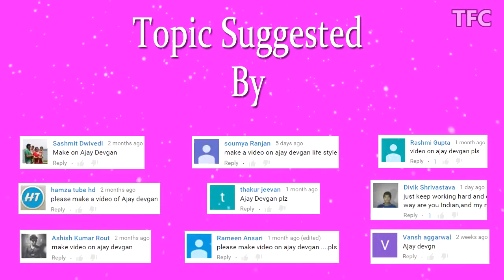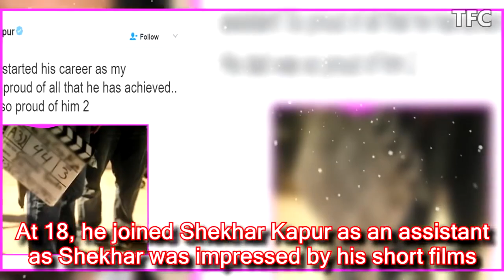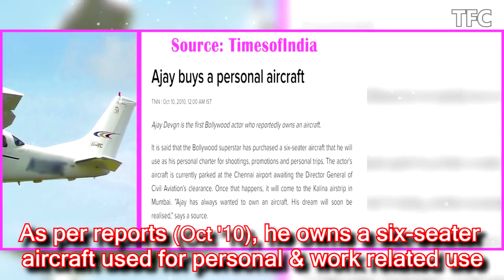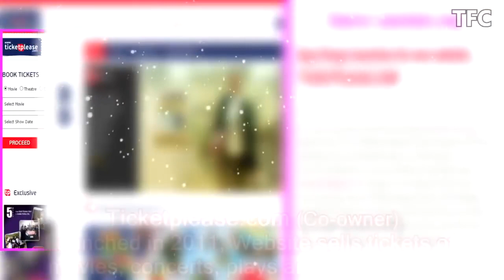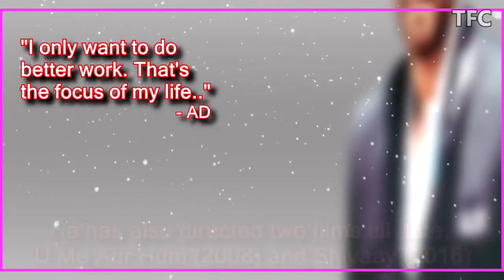Celebrity Profiles | Ajay Devgan Income, Cars, Houses, Luxurious Lifestyle and Net Worth | Ajay D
Born (2 April 1969) in New Delhi, his father worked as a stunt choreographer & mother used to work in a telephone exchange

Yearly Income (2015-16 Forbes)

Net Worth

House - Properties

Bungalow, Juhu

Sheetal Apartment Flat, Juhu (oposite chandan cinema)

Ajay Devgan farms, Karjat

Cars

Mercedes-Benz S-Class S350 D

Audi Q7 Gifted his wife

Mercedez Z Class

Toyota Celica

Mini Cooper

Maserati Quattroporte

Private Jet
Six-seater aircraft

Investment & Business
Production House

Devgan Entertainment & Software Ltd

Solar Park - Gujrat

Charanaka solar project

Ajay Devgan Infrastructure (ADi)

Real Estate - Roha Group

Sports Team

 Ajay Devgn Films LLP

Ticketplease.com

VFX Studio

Charity

Gujarat Earthquake
Cancer hospital
Support My School

Image Credits:
Author: Marcel Oosterwijk

Author: Runner1616

Author: Broadcast Television Camera Video Camera

Author: Illusive Photography

Author: X|Media|Lab

Author: Swaminathan | Juhu Beach Sunset

Author: Ramnath Bhat

Author Hajhouse

Rosy India Delicious Fruit Mango Attractive

Author: Arpingstone

Author: Citizenmj

Author: Hatsukari715

Author: IFCAR